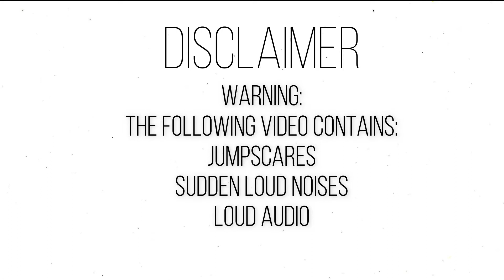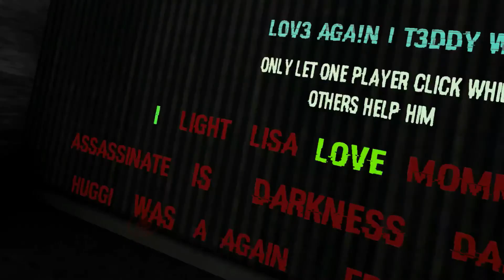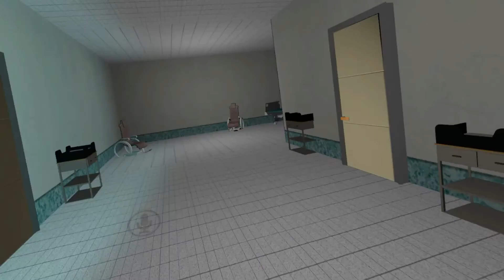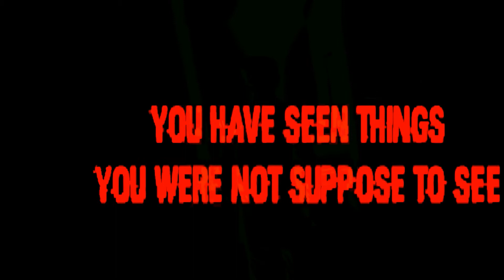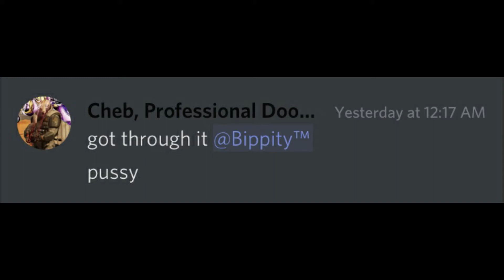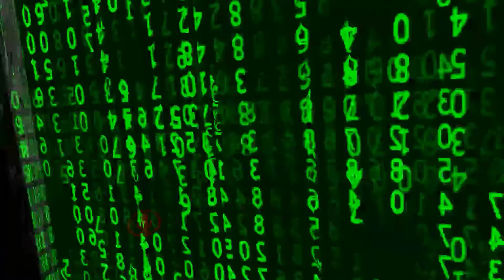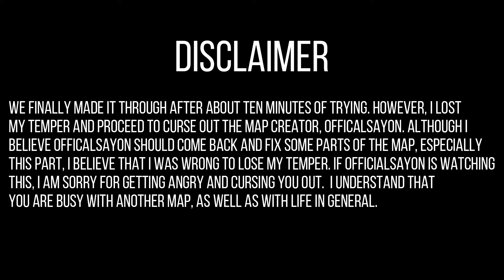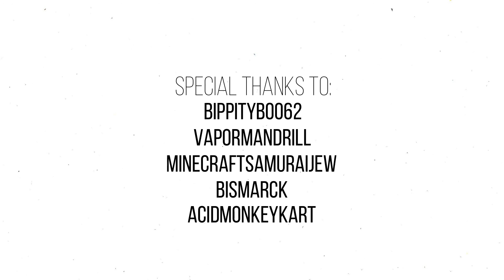Episode 5: Cheb's Descent Into Madness - The Longest Mile:The Odyssey of Cheb (Huggi Dungeon Series)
In today's episode, Cheb must face his own Odyssey of Atrocity as he and his friends journey into the Huggi Dungeon. The theme of today's video is "BEHOLD"".

This is the first long video over an hour on my channel but I had such a blast recording and editing this.

Apologies for the very choppy footage. I am currently recording on my MSI laptop, and cannot afford a better computer for a while. Thank you for understanding.

A special thank you to BippityBoo62 for the intro!